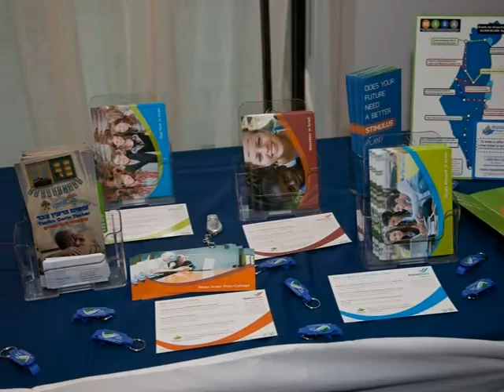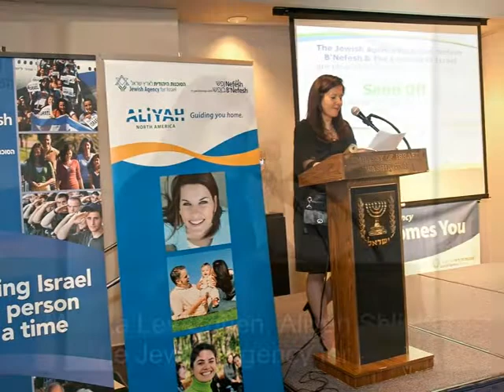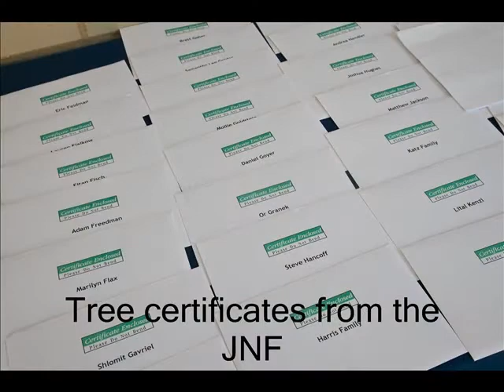Jewish Agency - Mid Atlantic Send off event 2012 clip.wmv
Send off event honorong Olim, Israeli returning citizens, MASA and Naale participants. Embassy of Isrsel, May 31st.
170 Olim (new immigrants) from Washington D.C., returning Israeli citizens and Masa participants, coming to Israel this summer, participated in the annual Farewell Celebration in Washington D.C. on May 31, hosted by the Jewish Agency, Nefesh B'Nefesh, and the Embassy of Israel.
Participants at the event were Garin Tzabar soldiers, who will be joining the army upon their arrival, as well as students and volunteers coming to Israel in the framework of Masa programs, and Na'aleh participants who will be coming to do high school in Israel. In 2011, about 4,300 North Americans immigrated to Israel and thousands more came to volunteer as part of the Masa program of the Jewish Agency and the Israeli government.
The Olim were presented with certificates for trees planted in their honor in Israel by the Jewish National Fund, and a special gift to IDF candidates was presented by the Friends of the IDF (FIDF).
U.S. Military attaché Major General, Gadi Shamni, spoke to the soon-to-be recruits and offered them his personal help in solving problems before and during their army service. In his speech, Shamni noted the importance of the work of the Jewish Agency and Nefesh B'Nefesh in IDF lone soldier support programs.
Ambassador of Israel to the United States, Michael Oren, and his wife Sally, spoke about their decision to immigrate to Israel 30 years ago. They said that a move to Israel is not easy, but that the support of the Jewish Agency and Nefesh B'Nefesh significantly facilitates the process. The Ambassador and his wife also noted the importance of Masa in strengthening ties between young Jews and Israel.
The event was organized by the Jewish Agency and Nefesh B'Nefesh, and sponsored by Friends of the IDF the Ministry of Absorption, the Federations of Washington and Baltimore, Masa and Na'aleh. Also in attendance were leaders of the Jewish community, Federation representatives and donors.